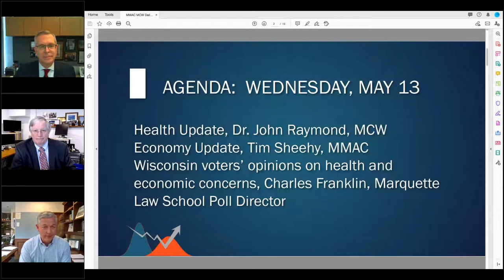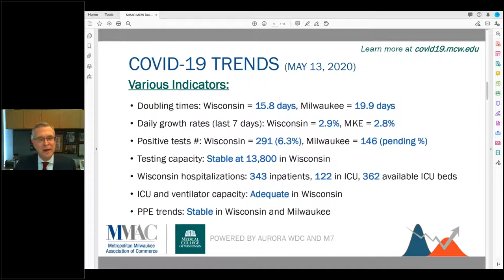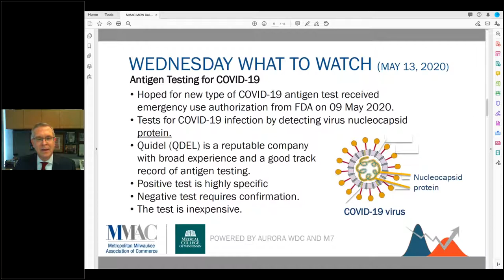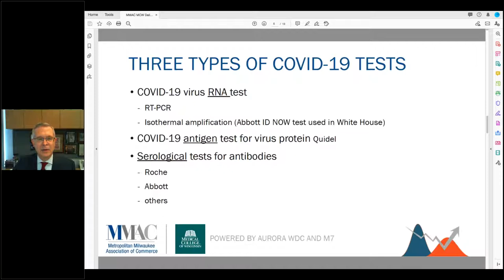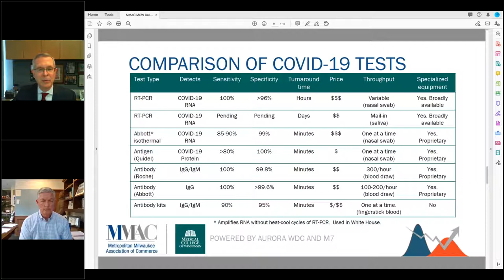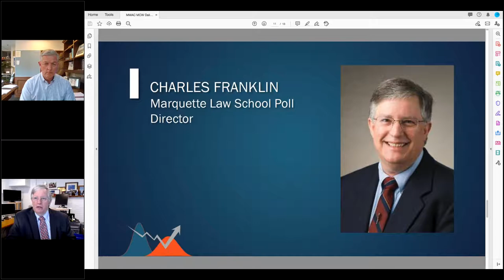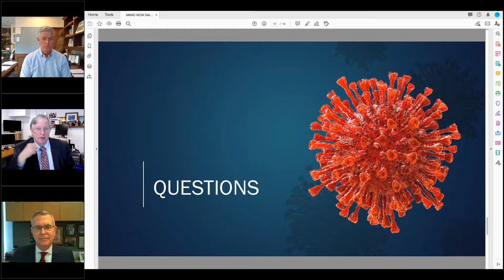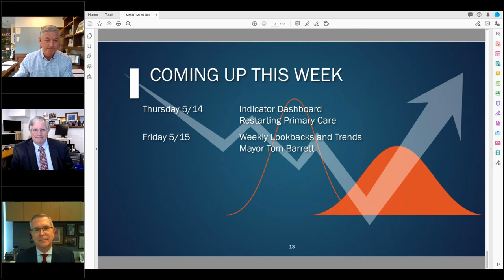MCW + MMAC Daily Briefing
Guest Marquette Law School Poll Director CHARLES FRANKLIN